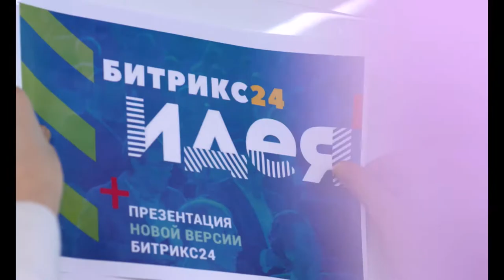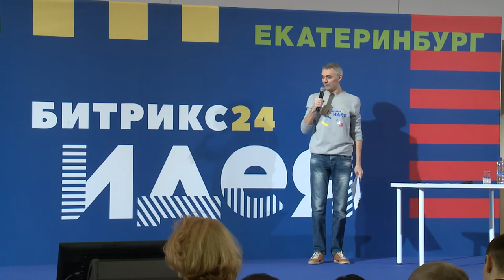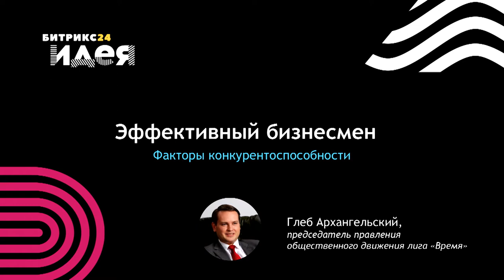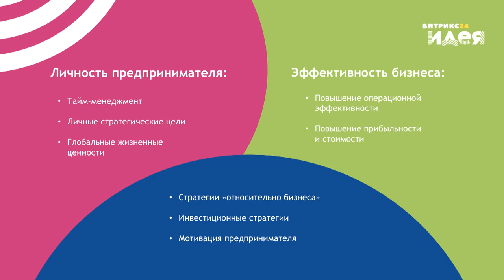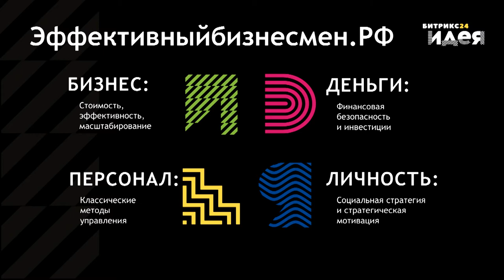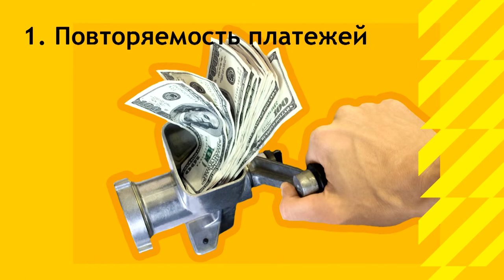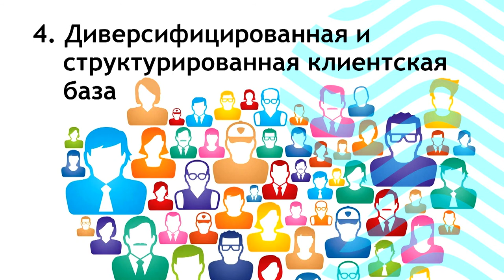Эффективный бизнесмен – факторы конкурентоспособности. Глеб Архангельский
Глеб Архангельский о факторах конкурентоспособности и бизнес-эффективности компании